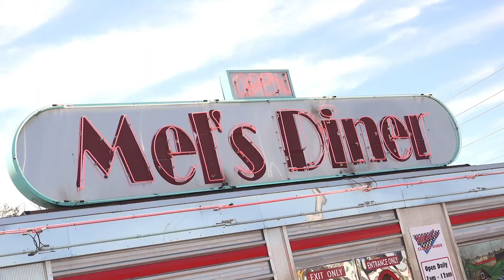Rutgers Food Innovation Center